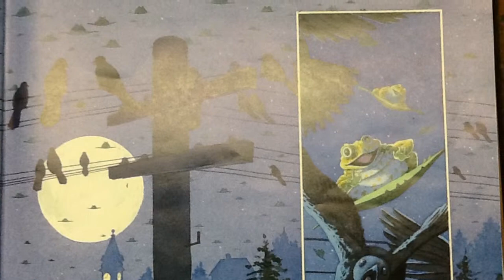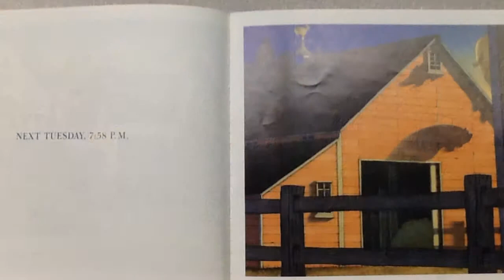"Tuesday"by David Wiesner. This is a wordless picture book.